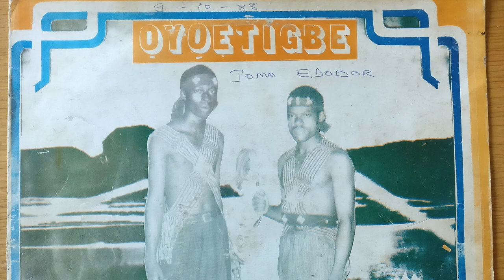Ode-Omore Osarenren & Ẹwaẹn Ọsẹtin Stars (Oyoetigbe) - Omoto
Second track from this amazing Edo Funk musical trip